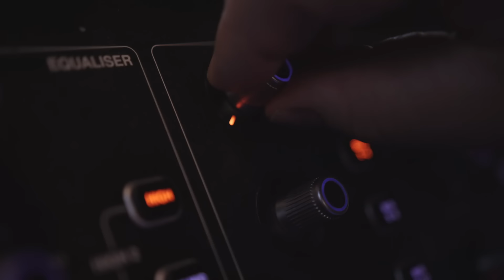HEAVY METAL HITCHHIKER SEASON 2 | EPISODE 6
Mitch is back and he's a roadie now! But when he gets an offer to roadie in the big leagues, he has to make the biggest decision of his life!

metal metalheads heavy metal hitchhiker banger bangertv music comedy series 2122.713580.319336.